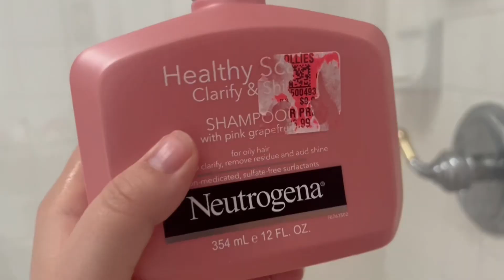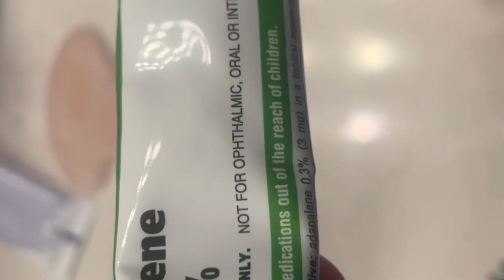🧖‍♀️Relaxing Crochet Vlog 🧶| 🎄VLOGMAS Day 22🎄